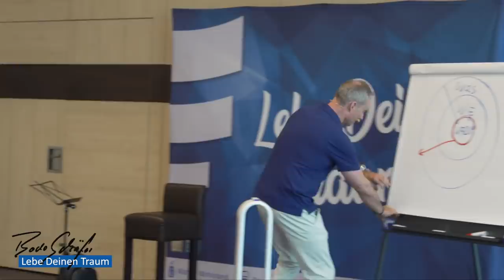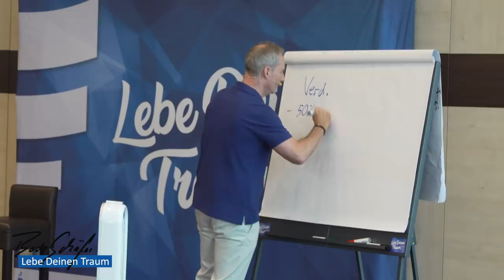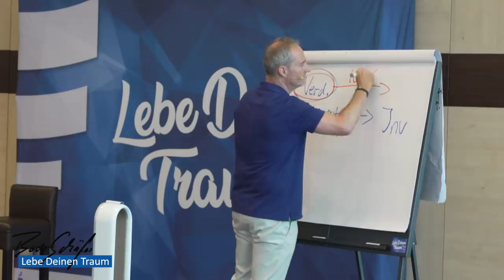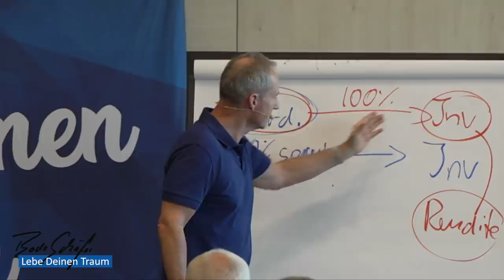Meine ERFOLGSTIPPS - was ich vor 30 Jahren gerne gewusst hätte!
In diesem Video erfährst Du, was ich anders machen würde, wenn ich noch mal 30 Jahre jünger wäre...

Hier kannst Du Dir sofort ein Gratis-Jubiläums-Exemplar von DIE GESETZE DER GEWINNER sicher:

1. Erfahre die geheime Geschichte des Geldes
2. Warum Menschen mit Geld scheitern
3. Wie Du die Geld-Lücke schließen kannst und
4. Wie Du wahren Wohlstand aufbaust!